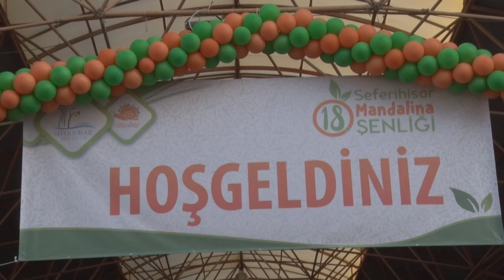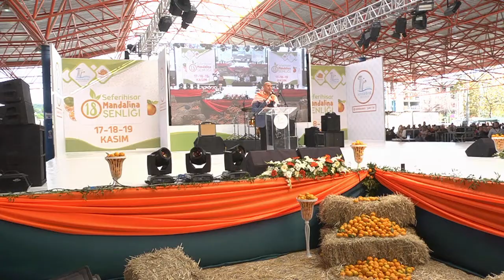Seferihisar'da Turuncu Bayram Coşkusu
Türkiye’nin mandalina cenneti Seferihisar’da bu yıl 18.kez düzenlenen Mandalina Şenliği, yaklaşık 20 bin kişinin katılımıyla kutlandı. Güne mandalinanın çığlığı vurgusuyla vatandaşlara seslenen Seferihisar Belediye Başkanı Tunç Soyer’in konuşması damga vurdu.